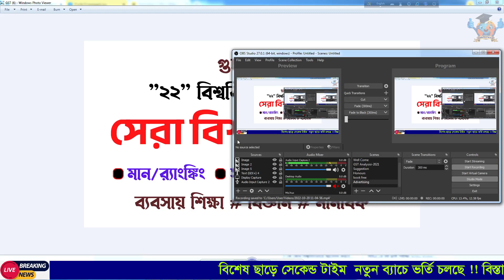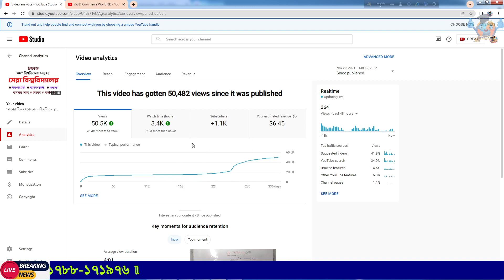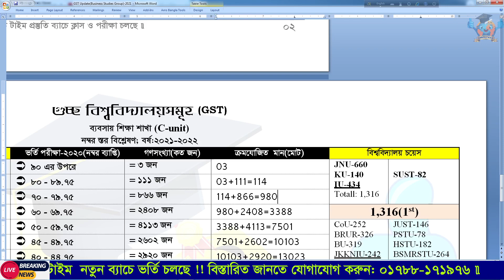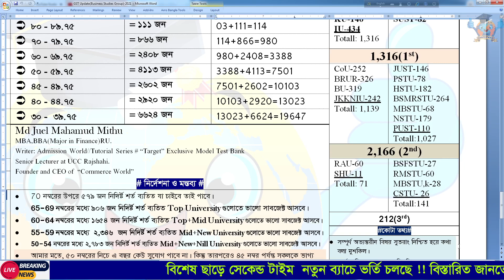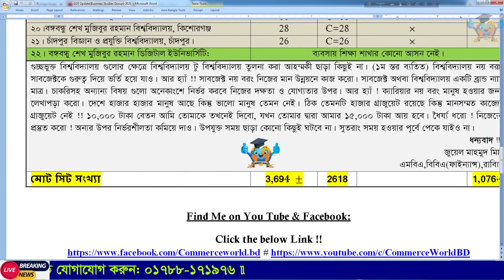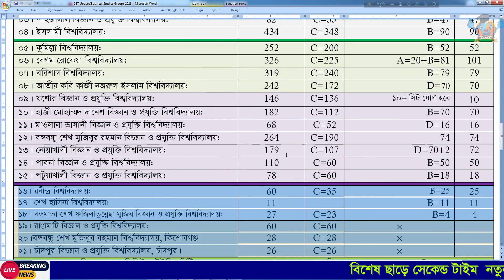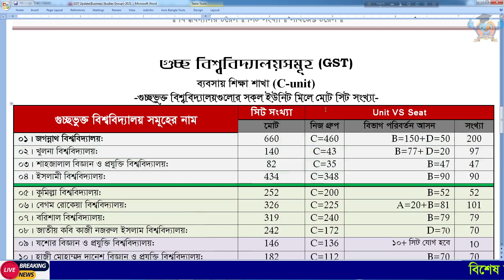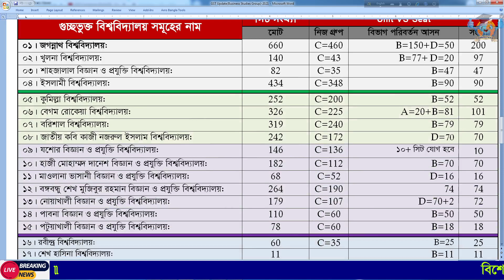সেরা বিশ্ববিদ্যালয় কোনটি ? গুচ্ছভুক্ত ২২ বিশ্ববিদ্যালয়। best university admission 2022.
bestplayer university_ admission 2022.best national_ university admission_national university admission__best _university

কে এগিয়ে ? ভিডিও টি দেখেন !! বাস্তবতা বুঝতে পারবেন বলে মনে করি।
উল্লেখ্য, অন্যর কথায় কান দিবেনা। সত্য জানতে সঙ্গে থাকুন । আমার উদ্দেশ্য ভিউ বাড়ানো বা টাকা অর্জন করা নয়। আশা করি,বুঝতে পেরেছেন।
Gst Review: Volume:-03
গুরুত্বপূর্ণ ভিডিও চার্ট বিশ্লেষণের উপর টানা ১ ঘন্টা ক্লাস। জরুরী।

গুচ্ছ বিশ্ববিদ্যালয় গুলো নিয়ে অন্য গুরুত্বপূর্ণ ভিডিও সমূহ;

HSC' 2023 তোমাদের Telegram গ্রুপে জয়েন করো !!

best university
best university admission 2022
best national university admission
national university admission
সেরা বিশ্ববিদ্যালয়
gst latest news
gst latest news today